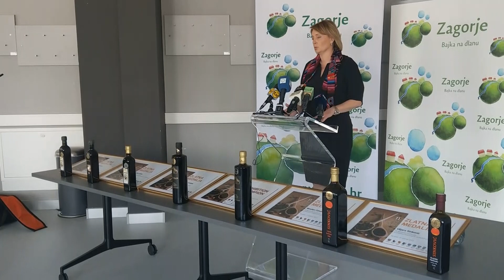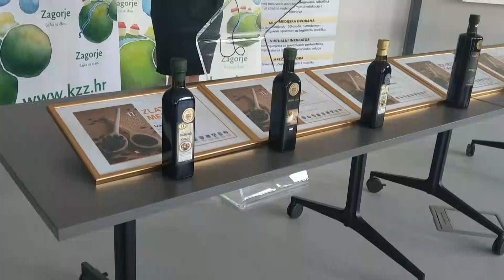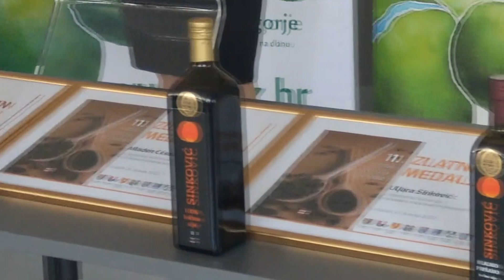Zagorje moje 19.04.23. - Zagorsko bučino ulje u svjetskom vrhu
Bili smo na prijemu kojega je župan Kolar napravil za dobitnike zlatnih medalaj v Bruxellesu